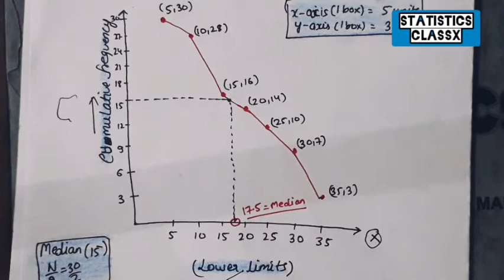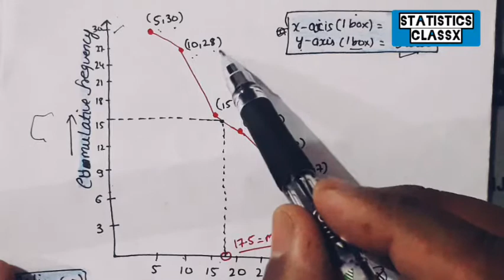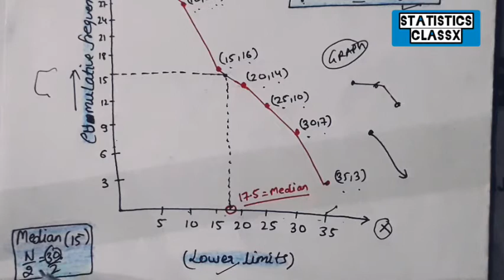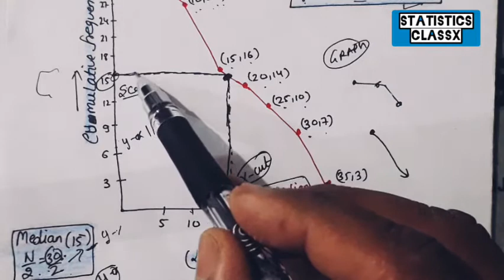STATISTICS |CLASS 10| NCERT| RD SOLUTION|OGIVE CURVE OR GRAPH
Statistics
Class 10 Mean
Class 10 assumed mean method
class 10 step deviation method
Statistics step deviation method
ogive curve or graph
class x modal class statistics
class x median class statistics
important questions on statistics
missing frequencies in statistics
sample paper statistics
r d sharma solution statistics
ncert exemplar statistics
ncert solution statistics
live class statistics
more than type ogive graph
less than type ogive graph
cumulative frequency in statistics